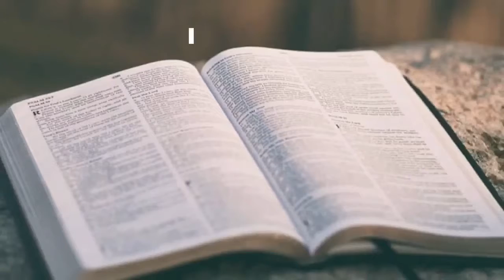Citadel July 25, 2021 Faith, Endure the Process